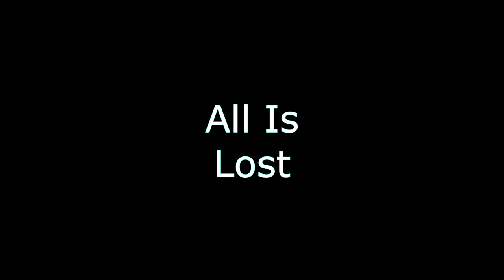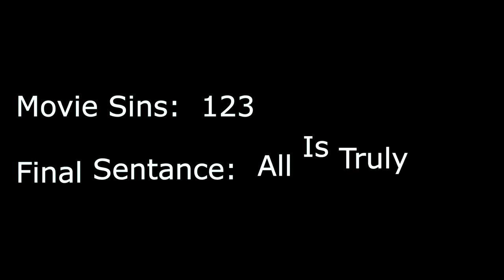Everything Wrong With "All Is Lost"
Well folks, we have one more week before Season 02 starts, so we thought we would have some fun with a movie that seems to be generally hated by sailors.

Enjoy, hope you get a good laugh!

Want to help make the shows better?  Camera Equipment is key.